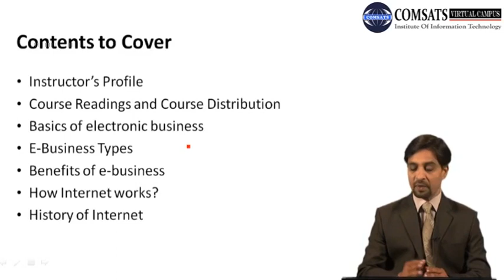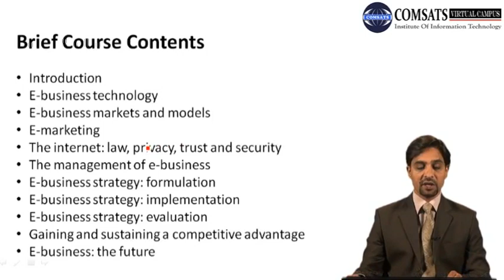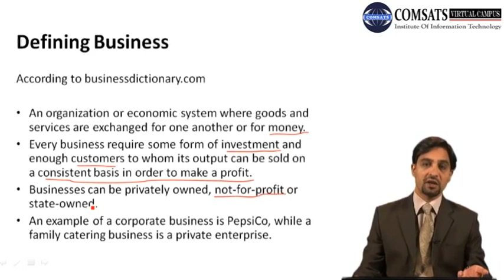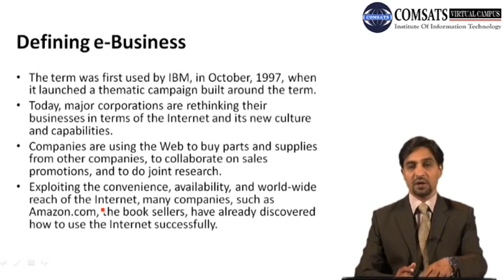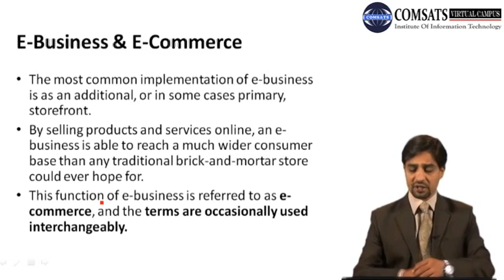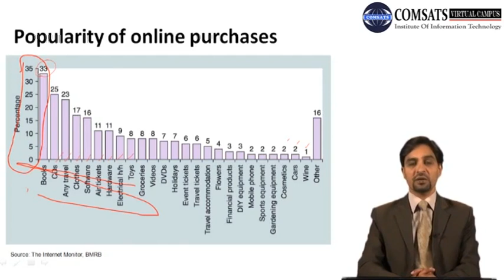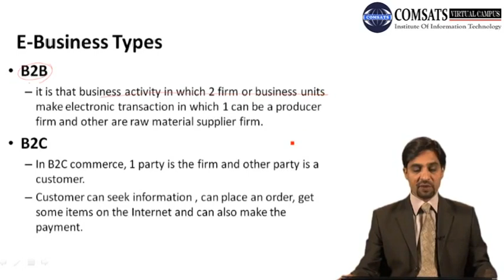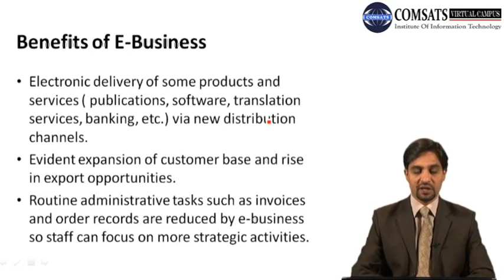Electronic Business MGT485 LECTURE in Hindi Urdu 01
E business example,
Image of E business and e commerce,
E business and e commerce,
Electronic business value,
E-Business PDF,
Types of E business,
Introduction of e business,
E business advantages,
Features of e business,